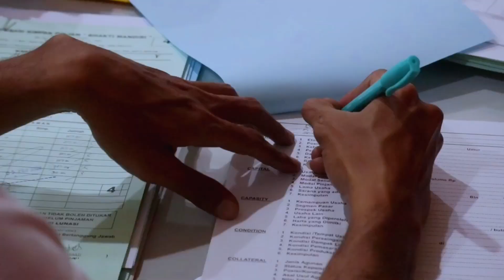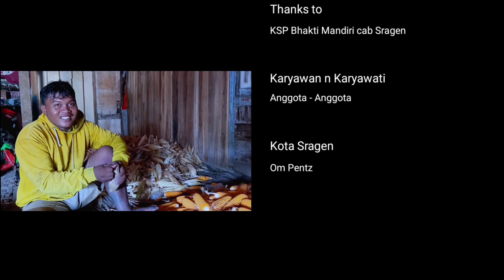VIDEO PROFIL KOPRASI SIMPAN PINJAM BHAKTI MANDIRI cabang SRAGEN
salah satu koprasi simpan pinjam Bhakti mandiri cabang sragen, salah satu cabang KSP Bhakti Mandiri Jawa Tengah, dibawah naungan BHAKTI GROUP. Berdiri di kota sragen di tahun 2017. koprasi ini bergerak dibidang jasa keuangan, simpan pinjam dengan sistem pinjaman bulanan.